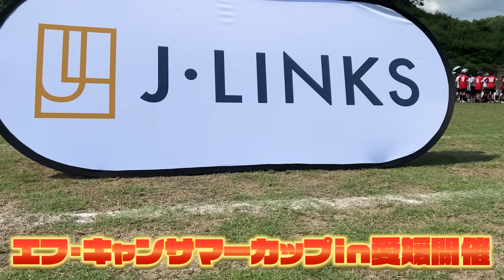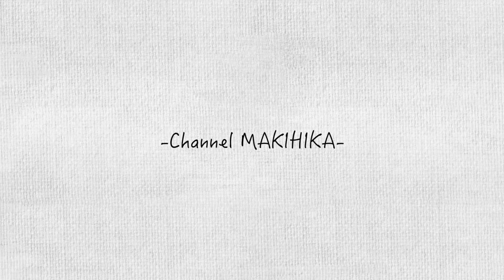【サッカー】クソ生意気なアンチ小学生集めてボコボコにして説教しました。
【エフ・キャン（Football Camp）】
現役Jリーガーやプロサッカー選手から直接マンツーマンレッスンが受けられるサッカー専門のレッスンサイト。オンラインと対面レッスンでサッカーを教わりプロになるために最も重要な要素をプロから徹底的に教わることができるサービスです。

【株式会社J・リンクス】
「お客様の理想の住まいを実現する」をモットーに、お客様ファーストを掲げる都内不動産会社。不動産売買、賃貸、リノベーションなど様々な事業を展開しており、J・リンクスにしかないユニークな物件も多数取り扱っています。

【株式会社クレアナ】
お役様のライフスタイルに合わせた理想の住まいを提供する。「住む」に関わる様々な事業を展開しており、お客様の理想を叶えるために土地や建物だけでなく、周辺地域を徹底的に調査し利便性や安全性の確保も一切妥協しない、常にお客様のベストパートナーであり続けることを目指す都内の物件を中心とした不動産会社です。